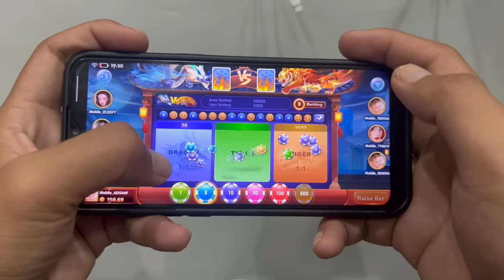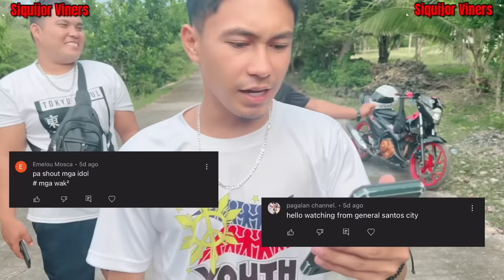Amaw nga David - Part 10 (Sinugba ug Kinilaw)